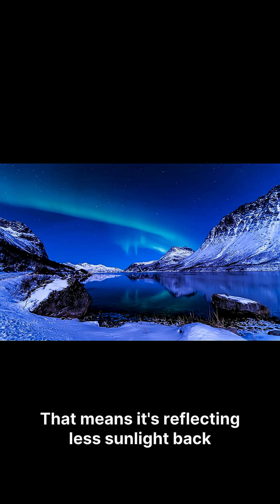NASA's Shocking Discovery: Earth is Getting Darker—And It's Accelerating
🌍 NASA just revealed Earth has grown ONE FULL SHADE DARKER since 2001. Here's what it means for our climate.

BREAKDOWN:
Earth's reflectivity (albedo) is declining at ~0.34 watts per square meter per decade. The Northern Hemisphere is darkening faster than the South—creating a planetary imbalance that could reshape global weather patterns.

KEY INFO:
• Arctic ice melting → replaced by dark oceans & land
• Dark surfaces absorb heat instead of reflecting it
• Feedback loop: melting ice → darker surface → more heat → more melting
• Cleaner air in Northern Hemisphere = fewer reflective particles
• Southern Hemisphere got temporary boost from volcanic eruptions & wildfires

ORIGIN ARTICLE:
Daily Galaxy: NASA Shows Earth is Getting Darker

SUPPORTING SOURCES:
NASA Study - Proceedings of the National Academy of Sciences (PNAS)
NASA Goddard Institute for Space Studies - Earth's Energy Balance Research